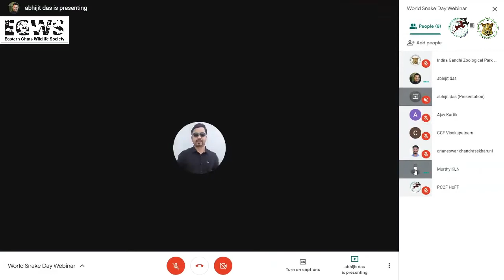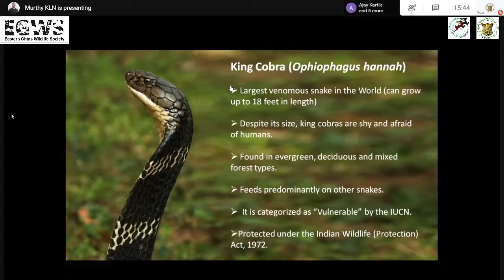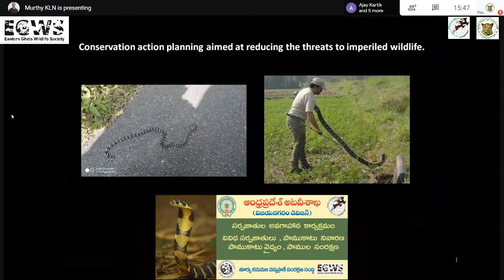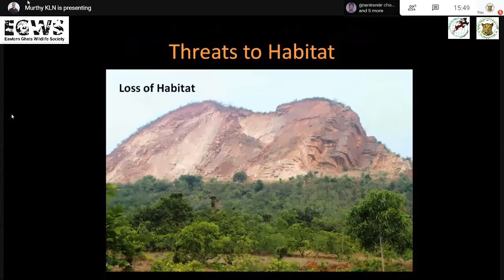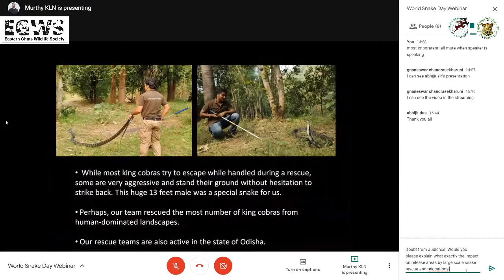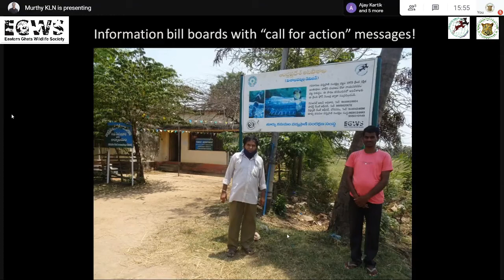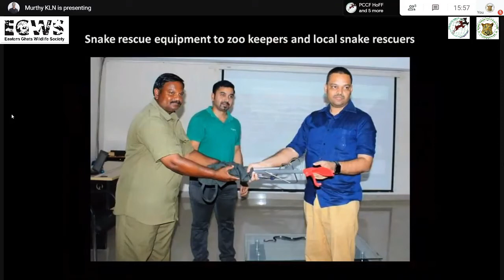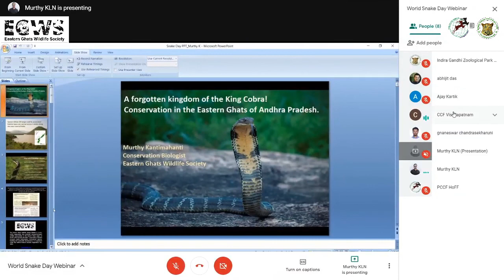A forgotten kingdom of the King Cobra - Conservation in the Eastern Ghats of Andhra Pradesh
On the eve of World Snake Day 2020 i.e. 16 July Indira Gandhi Zoological Park organized a webinar on the theme of "Snake Conservation and Awareness". The above talk is delivered by Mr. Murthy Kantimahanti who is our founder and is spearheading the King Cobra conservation efforts in the Eastern Ghats of Andhra Pradesh.